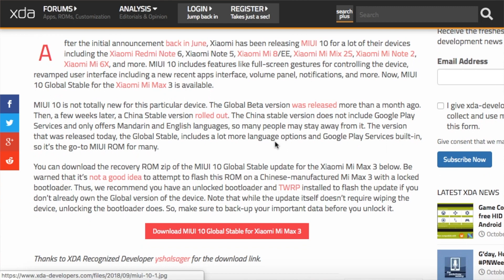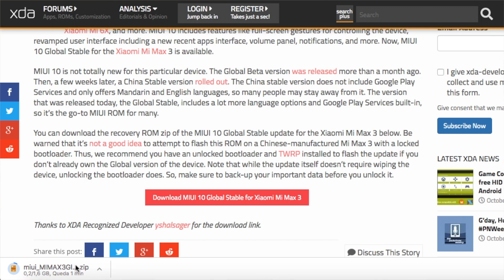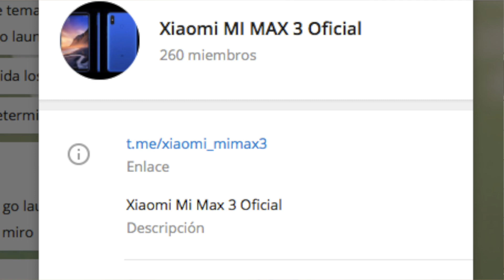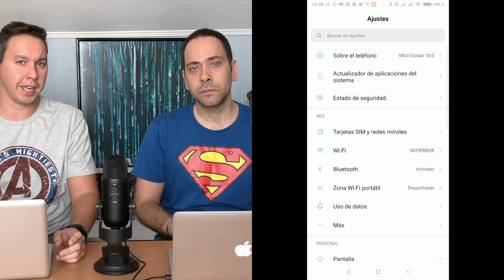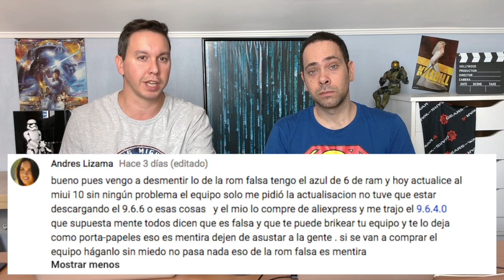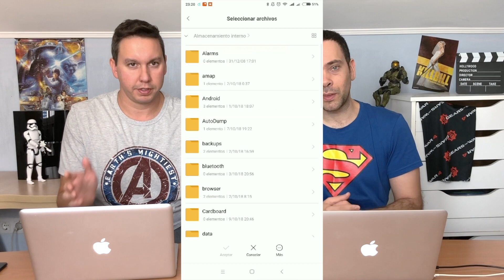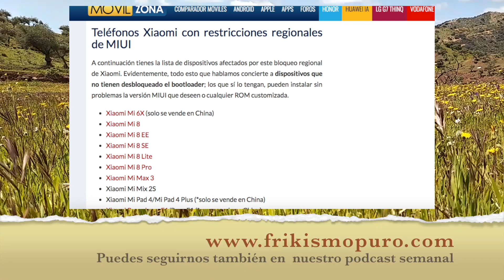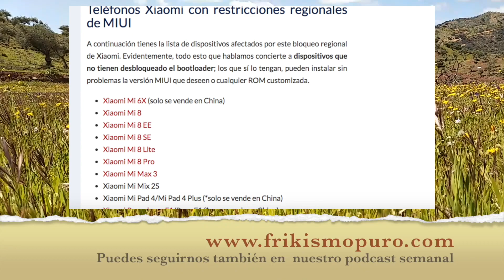Xiaomi Mi Max 3 MIUI 10 - Final inesperado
Hablamos sobre el estado actual de las ROMs de los usuarios de este teléfono, hablamos sobre  algunos comentarios que nos dejasteis en el anterior vídeo y explicamos el final inesperado que tiene nuestro dispositivo.
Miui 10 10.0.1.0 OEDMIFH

Gracias a Lluís Vallés traemos link de descarga de la web oficial de miui 👌

Jeremy Blake:  Mia - Lest´s go home - Exale

Enlace de compra: